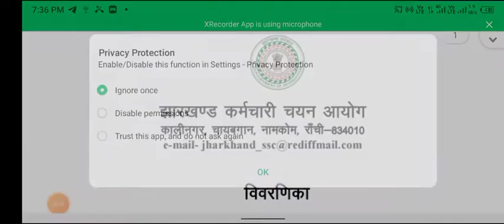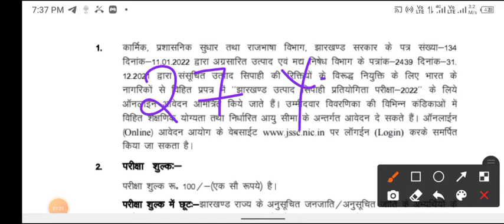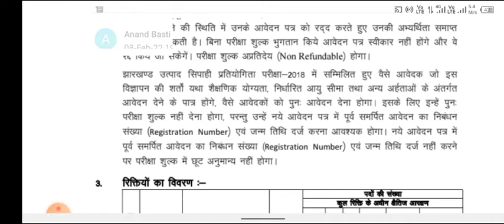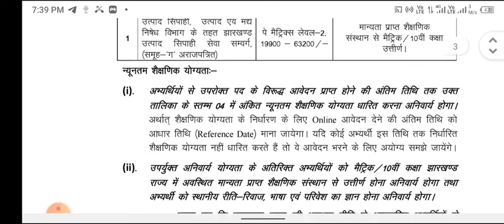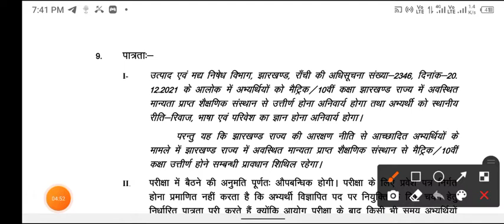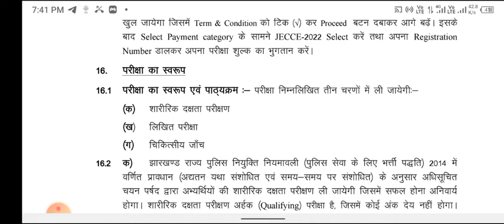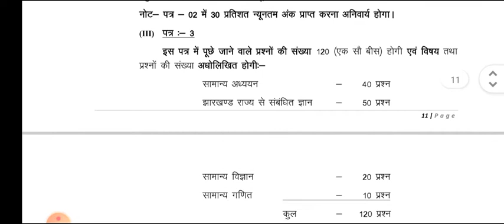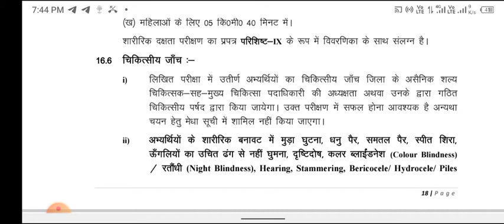झारखंड उत्पाद विभाग नियुक्ति प्रक्रिया jharkhand Police Department Vacency Jssc 2022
jharkhand utpad vibhag exam
jharkhand utpad vacancy
jharkhand Police utpad vacancy